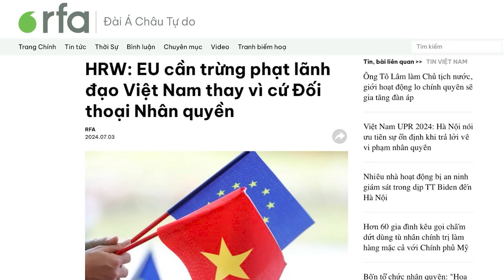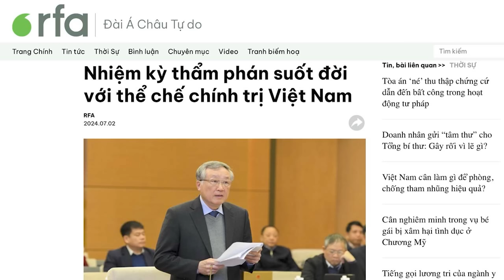HRW: EU cần trừng phạt lãnh đạo VN thay vì cứ Đối thoại Nhân quyền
Tổ chức Theo dõi Nhân quyền (HRW) đưa ra lời kêu gọi, vào ngày 4/7, một ngày trước Đối thoại nhân quyền EU - Việt Nam thường niên năm 2024, sẽ được tổ chức ở Brussels, Bỉ, rằng, EU có thể cân nhắc sử dụng các biện pháp trừng phạt, để buộc Hà Nội phải cải thiện hồ sơ nhân quyền, thay vì các cuộc Đối thoại Nhân quyền không hiệu quả.